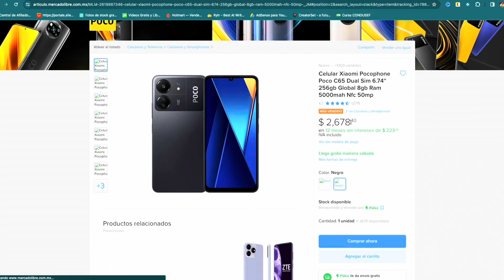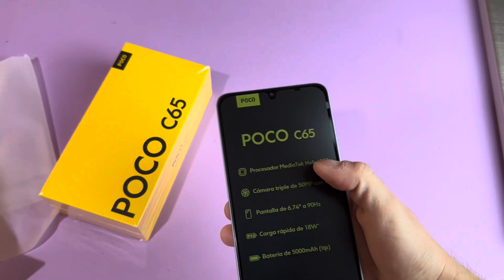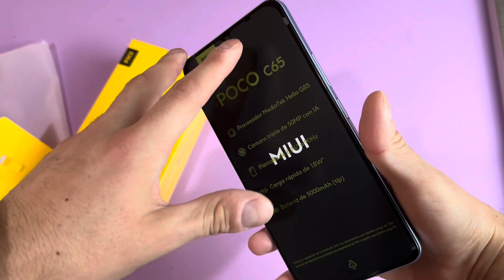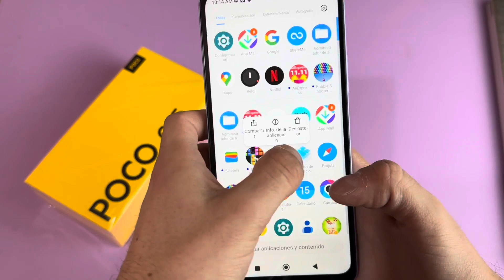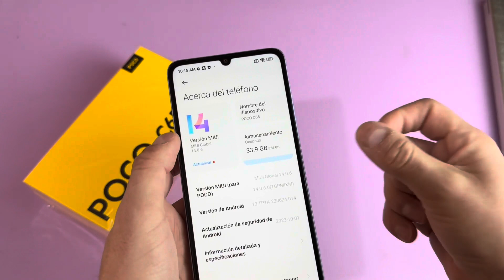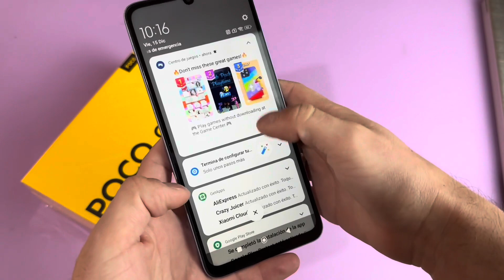POCO C65 UNBOXING en español 📲 MUY BARATO, pero ¿vale la pena?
⬇️ Links de ofertas aquí ⬇️

OFERTAS DESTACADAS
POCO C65 EN AMAZON📱🤑:

POCO M5S📱🤑:

REDMI 12📱🤑:

REALME 10📱🤑:

MOTO EDGE 30 NEO📱🤑:

POCO X5 PRO📱🤑:

GALAXY A54📱🤑:

HONOR MAGIC 5 LITE📱🤑:

POCO F5📱🤑:

REALME GT NEO 5📱🤑:

IPHONE 13 PRO MAX (REACONDICIONADO📱🤑:

HUAWEI P60 PRO📱🤑:

PROMOCIONES AMAZON📱🤑:

AMAZON FIRE STICK TV LITE📱🤑:

DUALSENSE PS5 NEGRO📱🤑:

CARGADOR UGREEN 65W📱🤑:

AMAZON TV 50"📱🤑:

HUAWEI WATCH GT3 PRO📱🤑:

HONOR 90 LITE📱🤑:

FOSSIBOT F101 PRO📱🤑:

GOOGLE PIXEL 8📱🤑:

VIVO IQOO 12📱🤑:

REALME GT3📱🤑:

POCO F4 GT📱🤑:

POCO F5📱🤑:

ONEPLUS NORD CE 3 LITE📱🤑:

POCO C40📱🤑:

ONEPLUS 11📱🤑: